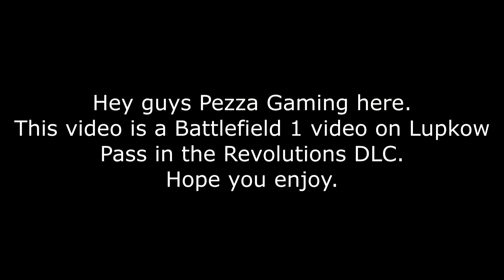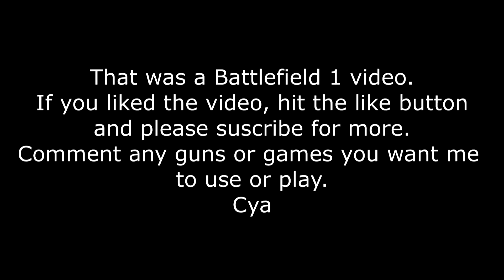Fort de Vaux - They Shall Not Pass - Battlefield 1 Conquest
This is a Battlefield 1 video on Lupkow Pass for the In the Name of the Tsar DLC early access.

Video Uploaded by:
           - Perry/Pezza/Pezza Gaming

Cya :)